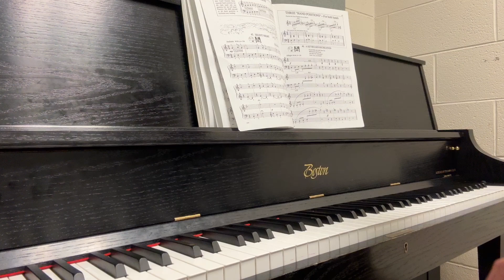John Thompson’s 1st Grade Book~45. Silent Night